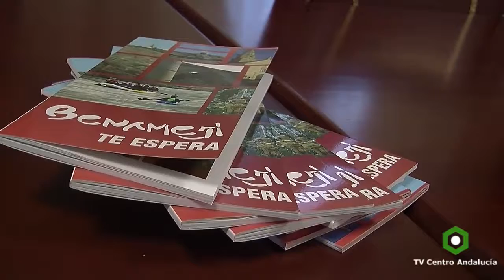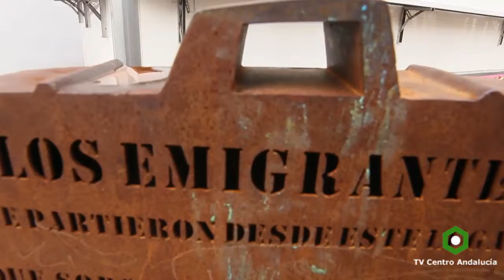BENAMEJÍ - El Ayuntamiento presenta la Guía Turística de la localidad, 09/02/2017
El Ayuntamiento presenta la Guía Turística de la localidad